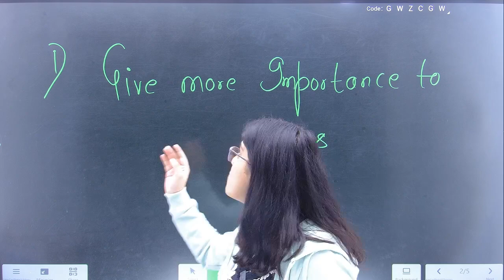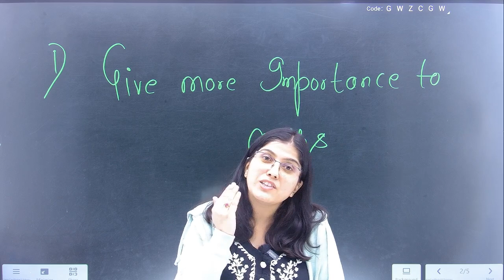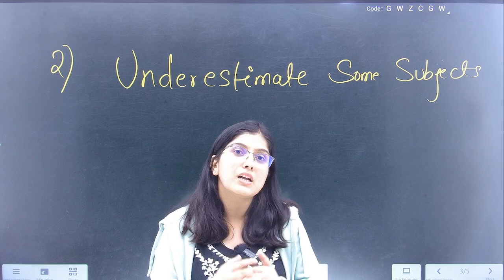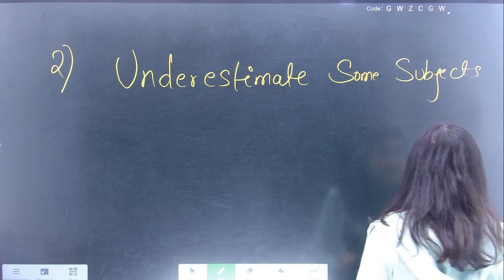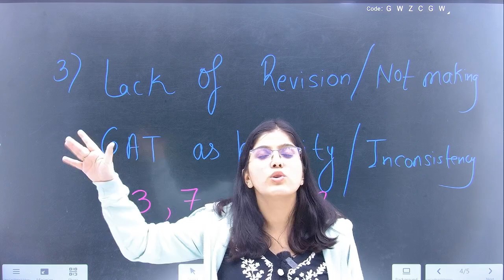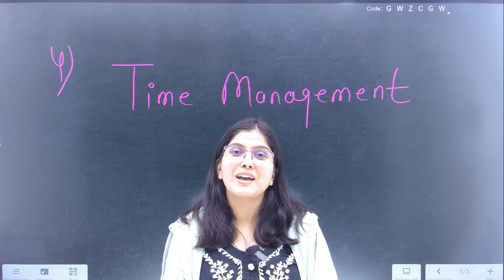Bitter Truth , Why 50 % Students fail in NDA GAT exam ?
Complete Free Youtube Batch For NDA 1 2023  ( YODHA 2.0 ) ⏩

MATHS ⏬

ENGLISH ⏬

PHYSICS ⏬

CHEMISTRY  ⏬

POLITY ⏬